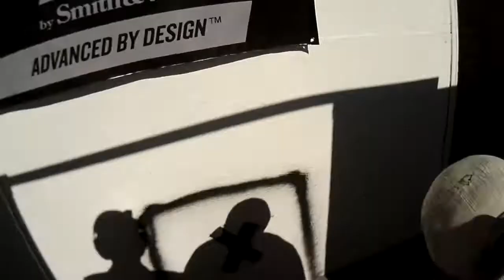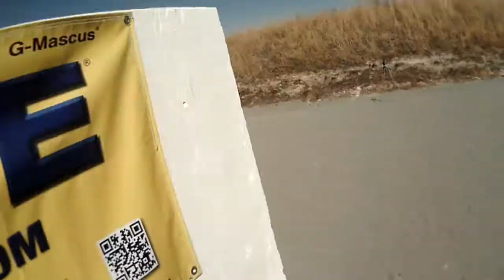2014 California State IDPA Championship, October 4, 2014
8th SSP; 15th Overall of 188.
Pistol: Glock 34; Handloads: Montana Gold CMJ 147gn, Titegroup 3.3gn, 1.13"; 900fps, PF132; Camera: Tachyon OPS HD; Editor: Avidemux 2.5 (32-bit).